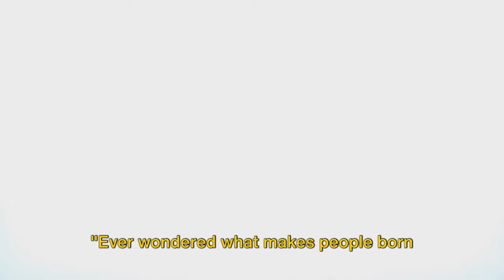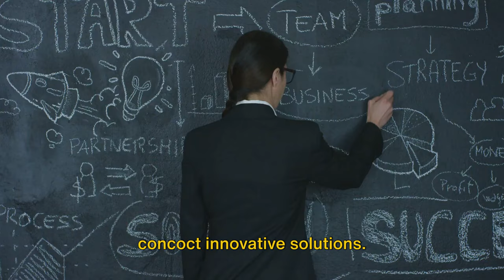♋"Top 5 Traits of Cancer Zodiac Revealed!"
🌟 Discover the Top 5 Traits of Cancer Zodiac! 🌟

In this exciting YouTube Short, we delve into the heart and soul of the Cancer zodiac sign. Are you or someone you know a Cancer? Find out what makes this water sign truly unique. From their nurturing nature to their intuitive insights, we reveal the key characteristics that define Cancer individuals. Don't miss out on this quick and captivating astrological journey!

Products that you may like:

Cancer: The Art of Living Well and Finding Happiness According to Your Star Sign Hardcover

Cancer: Harness the Power of the Zodiac (astrology, star sign) (Seeing Stars) Hardcover

The Little Book of Self-Care for Cancer: Simple Ways to Refresh and Restore―According to the Stars (Astrology Self-Care) Hardcover

Sterling Silver Zodiac Constellation Necklace Ready To Give Gift In Keepsake Box - Choose Star Sign

Gold Zodiac Necklaces for Women Girls Cancer Necklace Zodiac Stone Necklaces Healing Crystal Necklace Cancer Zodiac Gifts for Women Birthday Unique

Cancer Zodiac Blanket, 50" x 40" Flannel Stars Astrology Themed Stuffed Vibrant Throw, Soft Nap Throw Blanket for Home Boys Girls Women Horoscope Lovers Gifts

VLINRAS Zodiac Bracelet for Men Women, 8mm 10mm Natural Black Onyx Stone Star Sign Constellation Horoscope Bracelet Gifts

Cancer Crystals Gift Set, Zodiac Signs Healing Crystals Birthstones with Horoscope Box Set Cancer Astrology Crystals Healing Stones Gifts

Cancer Gifts for Women, Zodiac Sign Cancer Candles, June July Birthday Gifts for Women,Scented Crystal Candles Birthday Gifts for Women, Sister Zodiac Gift

sweet grain 20oz Coffee Tumbler - Stainless Steel Double Wall Insulated Constellation Tumbler with Lid and Straw, Personalized Zodiac Gifts for Birthday/Bachelor Party - Cancer

Greenline Goods Cancer Stemless Wine Glasses Zodiac Cancer Set Hand Etched 15 oz (Set of 2) - Astrology Sign Glassware

PAVOI 14K Gold Plated CZ Astrology Necklace Astrology Necklace | Astrology Gifts For Women | Zodiac Necklaces

Crystal 3D Constellation Crystal Ball 60mm Crystal Paperweight Full Sphere Glass Fengshui With Sliver-Plated Flowering Stand(Cancer)